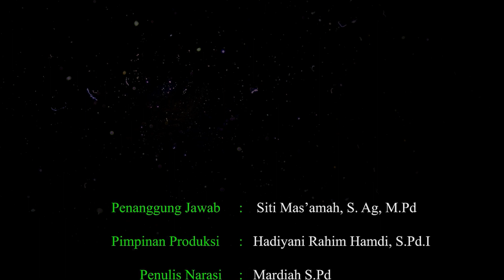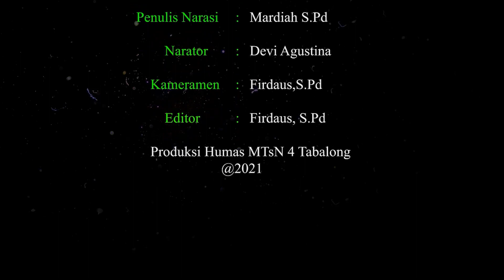MENUJU ZONA INTEGRITAS MADRASAH, MTSN 4 TABALONG BENTUK TIM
MTsN TANJUNG
TABALONG
KALIMANTAN SELATAN